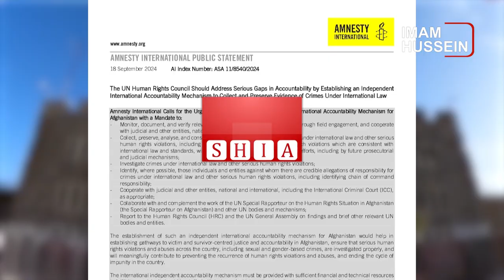سر خط خبر ها ، پنج شنبه 28 شهریور 1403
- نشست شورای امنیت سازمان ملل در مورد افغانستان - عفو بین الملل خواستار ایجاد سازوکار مستقل بین‌الملل درباره حقوق بشر در افغانستان شد - هند باید به سرکوب در کشمیر پایان دهد - 300 هزار مسجد در هند در معرض تخریب - اردن میزبان نشست « وزیران عربی- اسلامی»

ویدیوهای مرتبط